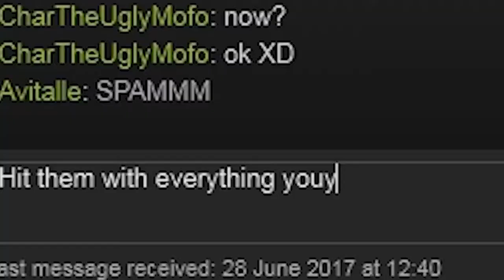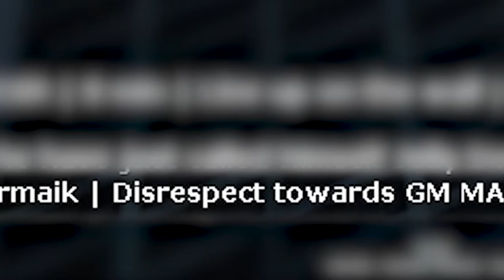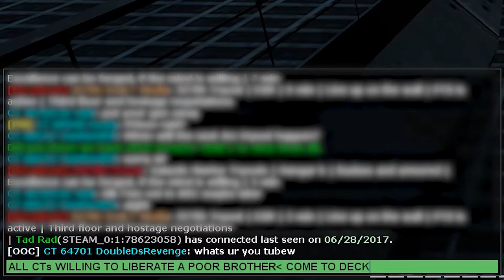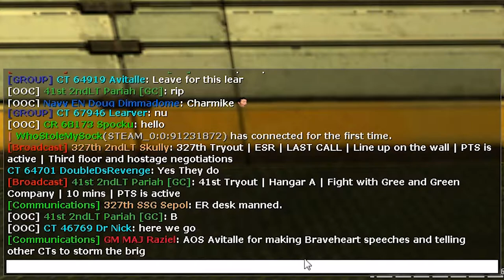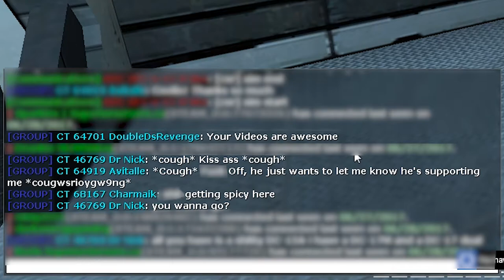My Mute Friend - Feat. Charmike | Garry's Mod StarWarsRP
Here, me and the GMod RP minge crew went to play on SuperiorServers (Superiorservers.co) and had a blast Minging with TTS.